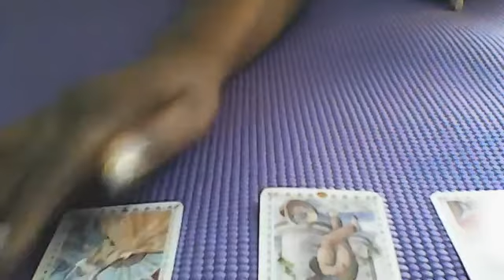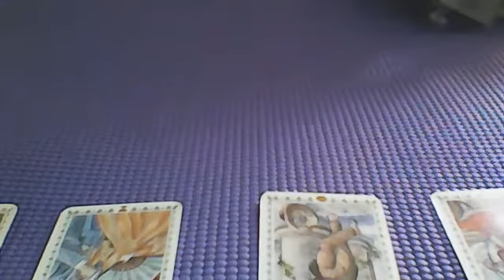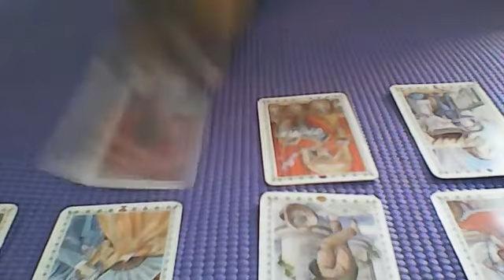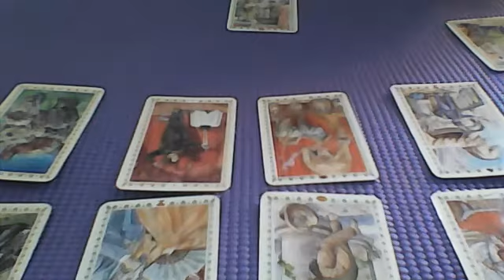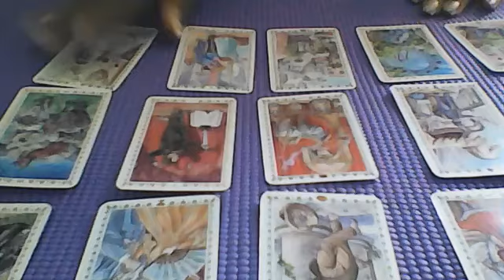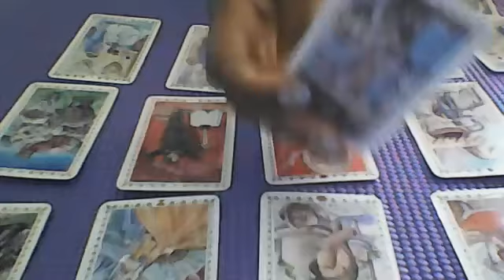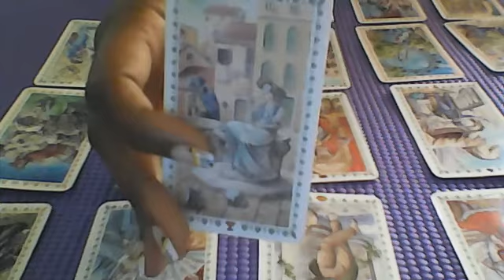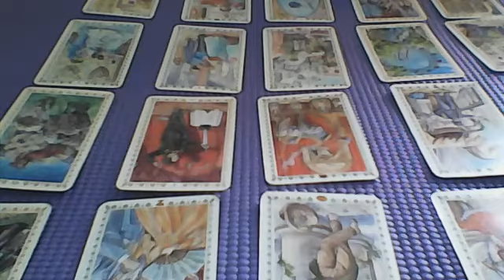VIRGO!! ROMANCE OF A LIFE TIME!! SOMEONE WHO DID YOU WRONG IS COMING BACK!! NOV 28 2020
Hello everyone!! i want to thank you for stopping in to take a peek at my channel..PLEASE FEEL FREE TO LEAVE DONATIONS FOR MY CHANNEL AT CASH APP: $heavenlytarot...ALSO IF YOU ARE IN NEED OF ATHLETIC WEAR INCLUDING WAIST TRAINERS CHECK OUT